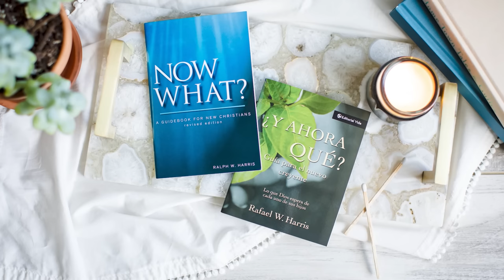A Way Through The Worst: How God Transformed Jack Hibbs’ Life Through A Series of Miraculous Events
Are you having a hard time finding God’s plan for your life? Marked by a stutter all through his adult life, @RealLifeJackHibbs never imagined he would one day become a pastor… Until one day God did something that would change his life forever! Discover how God can take the worst things in your life and turn them into something beautiful as he shares his intimate journey through the hardships of family and heartbreak to find the hope that would lead to his calling!